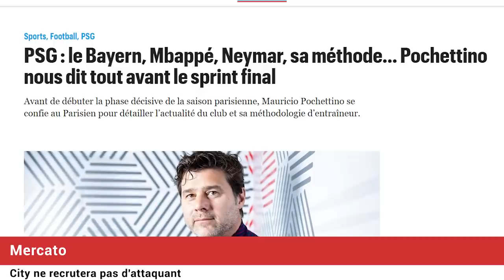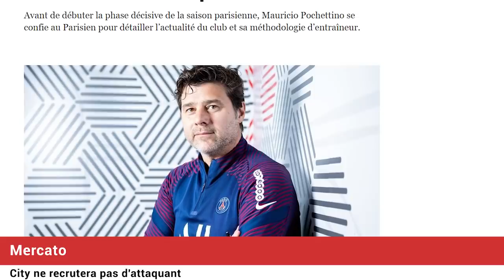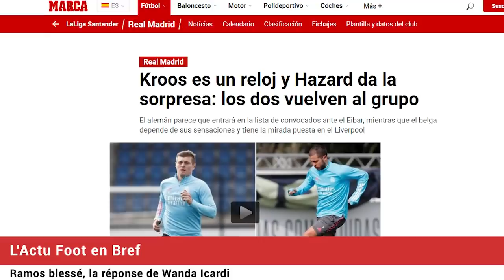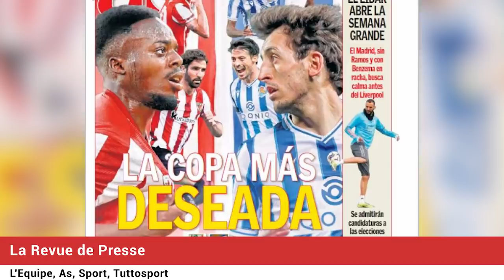MBAPPÉ assume son ego, VERRATTI encore positif ! MAN. CITY ne peut pas se payer HAALAND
PSG : Kylian MBAPPÉ assume son ego, Marco VERRATTI encore positif et forfait pour le bayern... Manchester CITY ne peut pas se payer Erling HAALAND ! La revue de presse... Le journal du foot et du mercato N°724 est en ligne !